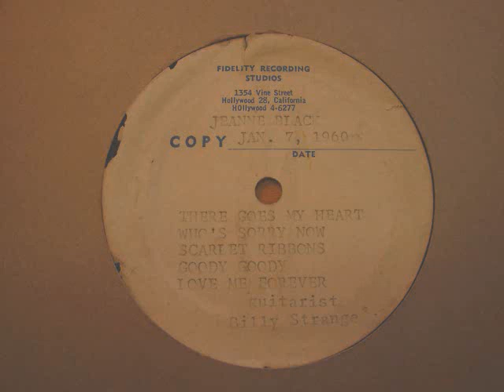Jeanne Black / Billy Strange -Love Me Forever - demo 1960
This demo was recorded Jan 7 1960.Jeanne and Billy trying out songs just before her Capitol Records debut.Just her and acoustic guitar.